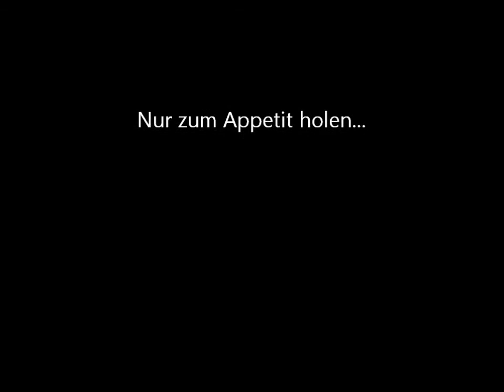Levatio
Nur zum Appetit holen...